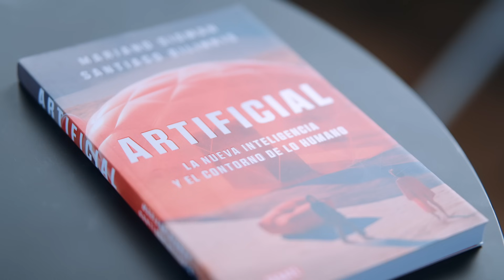Enseñar y aprender en la era de la inteligencia artificial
La inteligencia artificial llegó para reescribir la manera en que enseñamos y aprendemos. En un nuevo episodio de AI Conversation, Ramiro Sanchez, Sr Director de Marketing para Google Latinoamérica, y Santiago Bilinkis, emprendedor y tecnólogo, exploran el futuro del conocimiento en un mundo impulsado por IA. ¿Qué habilidades serán fundamentales? ¿Cómo podemos aprender mejor?

La IA generativa presenta nuevas oportunidades para la educación formal, incluyendo la personalización del aprendizaje, la evaluación de contenidos y la exploración de nuevas didácticas. Y ambos comparten claves para aprovechar Gemini al máximo en el proceso educativo.

En Think with Google, nuestra misión es educar e inspirar a la próxima generación de profesionales del marketing, anunciantes y creativos. Aquí encontrarás los datos más recientes sobre los consumidores e insights de nuestro equipo de investigación global, tutoriales de marketing y perspectivas de los líderes del sector.

00:00 Introducción
00:34 Bienvenida a Santiago Bilinkis
00:48 El impacto de la IA en la educación
1:26 Aprender a preguntar
2:04 Usos concretos de Gemini en el aprendizaje
4:04 Preocupaciones en torno a la IA en educación
4:38 Cierre